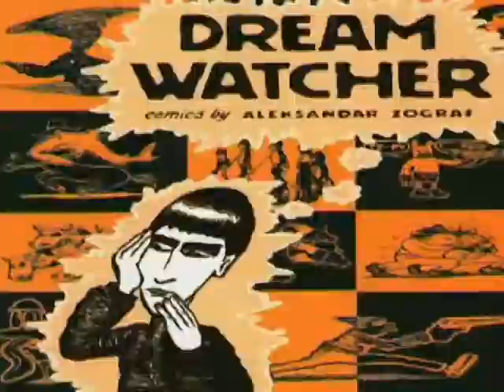MULTIVIZOR (OBOJENI PROGRAM) 27092008